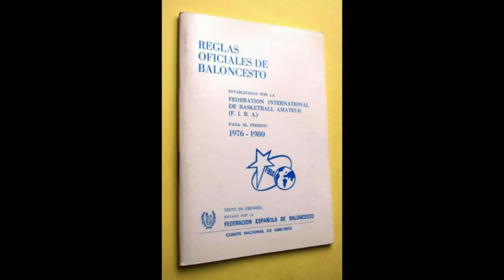Tirando de tres - 2 | Entrevista a Ricardo Uriz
Programa de baloncesto de Radio Coruña Cadena SER y del Nordés Naranja, con la Leb Oro en el centro. El programa incluye una entrevista con el jugador del Tizona Burgos Ricardo Uriz. Participan Marcos Sanluis, Pablo Alonso, Ales Tejera, Julián Valiente y Javier Reigosa.